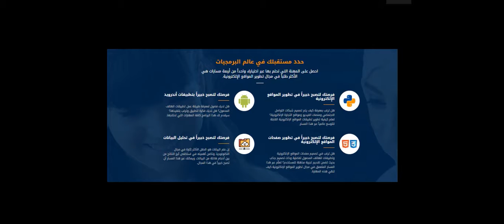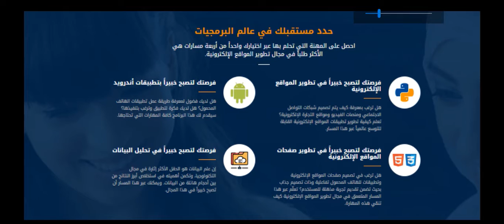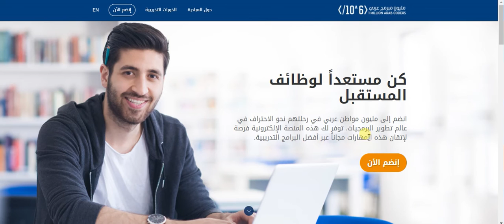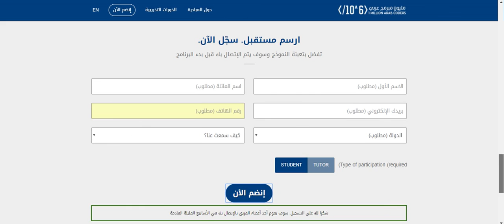رابط التسجيل :مبادرة صاحب السمو الشيخ محمد بن راشد آل مكتوم للمبرمجين " مليون مبرمج عربي"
مبادرة صاحب السمو الشيخ محمد بن راشد آل مكتوم للمبرمجين

أطلقنا بحمد الله مشروعا عربيا جديدا .. ومبادرة للشباب العربي .. سنسعى من اليوم لتدريب مليون شاب عربي على البرمجة. البرمجة تفتح للشباب مئات الآلاف من الوظائف دون مغادرة بلدانهم.. ومباشرة أعمال خاصة بهم على شبكة الانترنت. البرمجة ستقود الاقتصاد العالمي. أدعو الشباب العربي للتسجيل من اليوم على الموقع للتدرب مجانا..ووضعنا جوائز للمتفوقين منهم تفوق المليون دولار أمريكي.
مشروعنا جزء من مبادراتنا العالمية لخلق أمل في المنطقة..وصنع مستقبل لشباب المنطقة..والمساهمة ولو بجزء بسيط لحل معضلة البطالة في عالمنا العربي.

انضم إلى مليون مواطن عربي في رحلتهم نحو الاحتراف في عالم تطوير البرمجيات. توفر لك هذه المنصة الإلكترونية فرصة لإتقان هذه المهارات مجاناً عبر أفضل البرامج التدريبية.

خطوات التسجيل :
1- إدخال كافة البيانات .
2- بعد التسجيل سيتم التواصل معك في أقرب وقت ممكن .